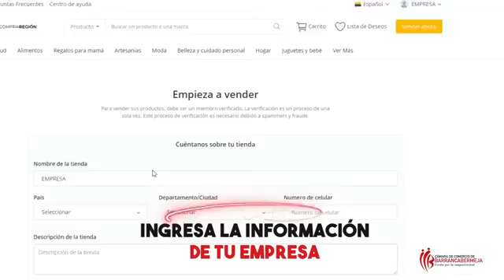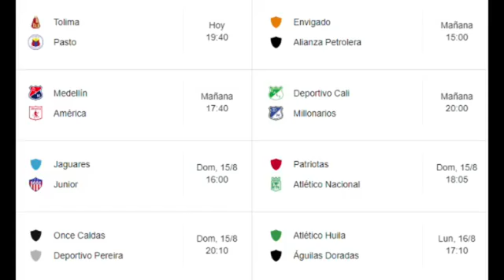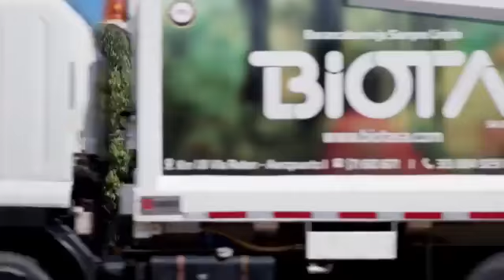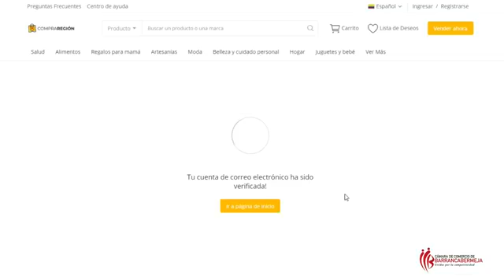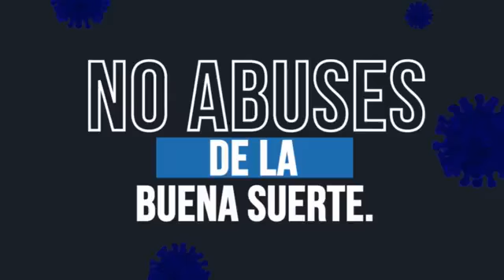PELOTA QUIETA 17 DE AGOSTO DE 2021